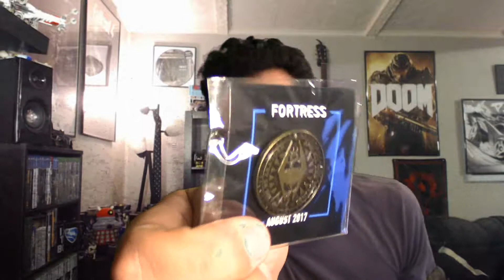FORTRESS | August 2017 Loot Gaming Unboxing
This month's theme is Fortress! Featuring Breath of the Wild, The Witcher 3: Wild Hunt, and more!

I'm Ravel and I'm A Geek Out of Place
Xbox Live/PSN: RavelDomLopez